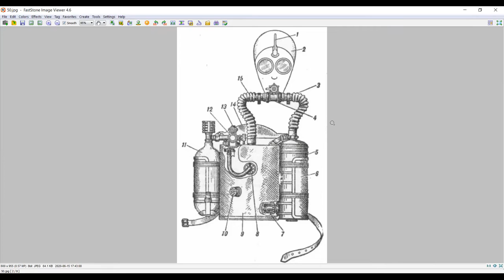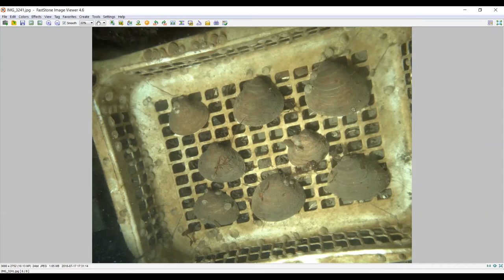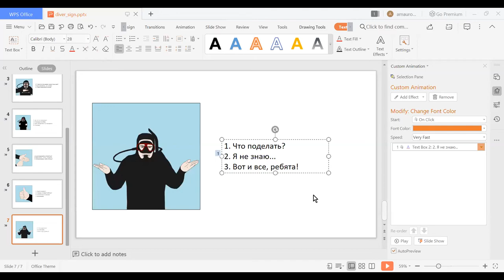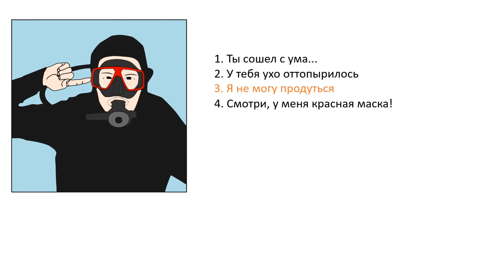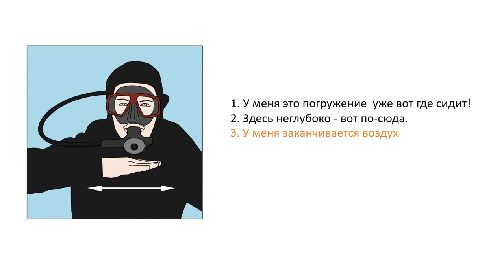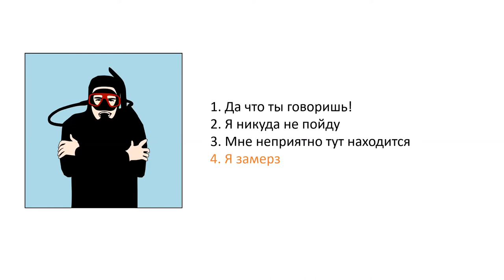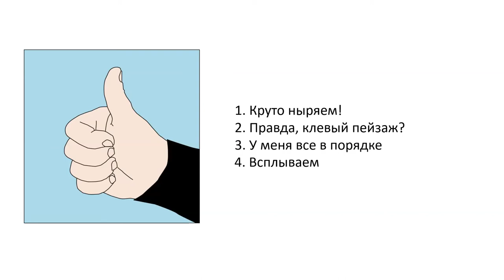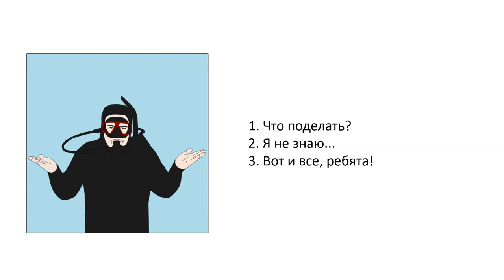ZooInv LIVE - episode 6 - 16.06.2020 - С аквалангом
Чем отличается "обычный" дайвер от научного? Какие опасности поджидают под водой, и как правильно организовать погружение? Рассказы, фотографии и видео выпускников кафедры Дмитрия Аристова, Алексея Миролюбова и Владимира Крапивина.